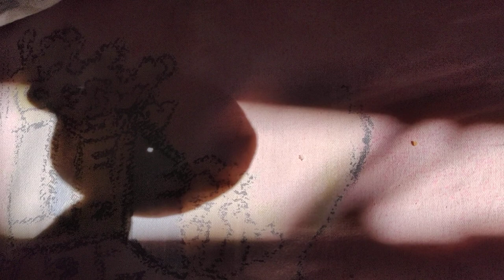Observing the 2021 partial solar eclipse (South Finland)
I made a makeshift pinhole camera.
This was filmed half-way between the deepest part of the eclipse and the ending of the eclipse. At this point, you can just slightly see the moon eating the disc of the sun.
I tested this successfully during the deepest phase (where the moon occluded 40% of sun’s surface from my viewing location), but didn’t film it.